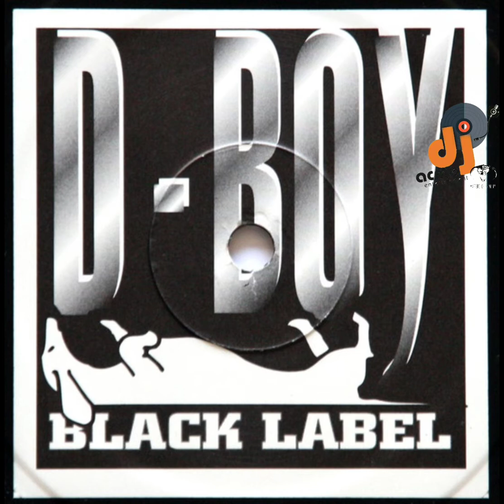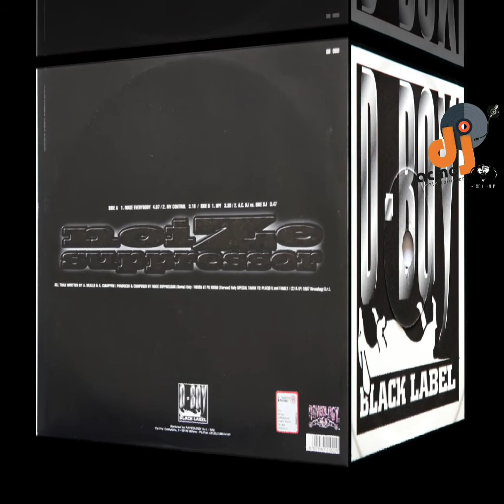Noize Everybody - Noize Suppressor